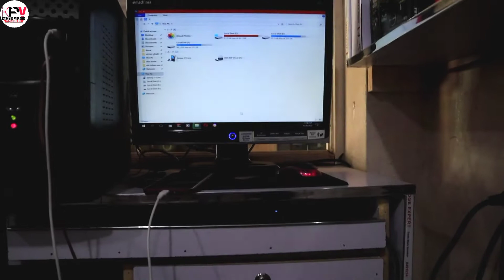Load Shedding Sy Tang Akar | Ye Bhai Bol Pary | Too Much Load Shedding | Kashmir Paradise Vlog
Watch This Beautiful Video...